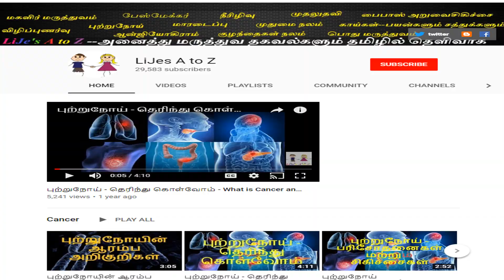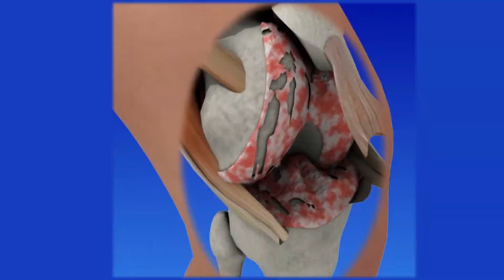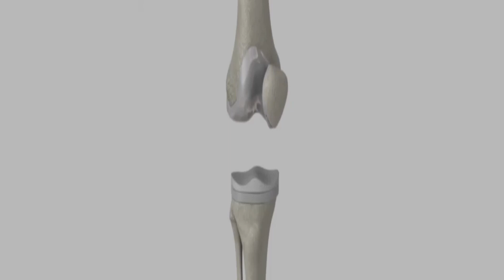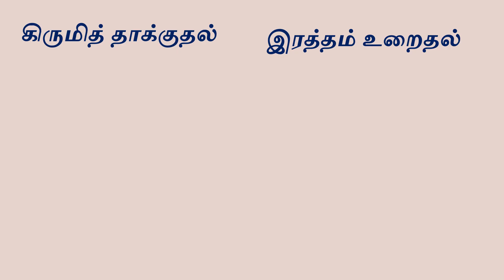செயற்கை மூட்டுமாற்று அறுவை சிகிச்சை-தெரிந்து கொள்வோம் (knee replacement surgery)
Knee replacement Surgery -Easy and Quick Reference

Knee replacement, also called arthroplasty, is a surgical procedure
to resurface a knee damaged by arthritis.
Metal and plastic parts are used to cap the ends of the bones that form the knee joint,
along with the kneecap. This surgery may be considered for someone who has severe arthritis
or a severe knee injury.

During the procedure

* The anesthesiologist will continuously monitor your heart rate, blood pressure,
 breathing, and blood oxygen level during the surgery.
* The skin over the surgical site will be cleansed with an antiseptic solution.

* The doctor will make an incision in the knee area..
* The doctor will remove the damaged surfaces of the knee joint
 and resurface the knee joint with the prosthesis.
 The knee prosthesis is made up of metal and plastic.
 The most common type of artificial knee prosthesis is a cemented prosthesis.
* The incision will be closed with stitches or surgical staples.
* A drain may be placed in the incision site to remove fluid.
* A sterile bandage or dressing will be applied.

After the surgery you will be taken to the recovery room for observation.
A physical therapist will meet with you soon after your surgery and plan an exercise program
joint replacements carry the same dangers as other major surgeries, like a chance of infections or blood clots.
Realistic activities following total knee replacement include unlimited
walking, swimming, golf, driving, light hiking, biking, ballroom dancing, and other low-impact sports.
With appropriate activity modification, knee replacements can last for many years.